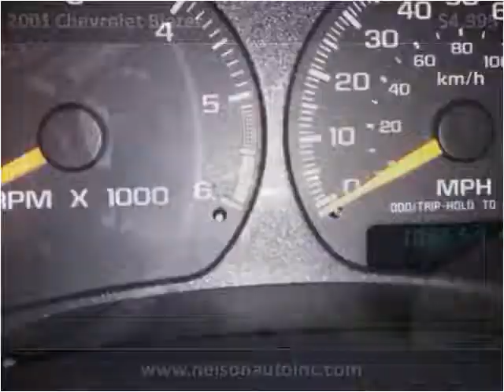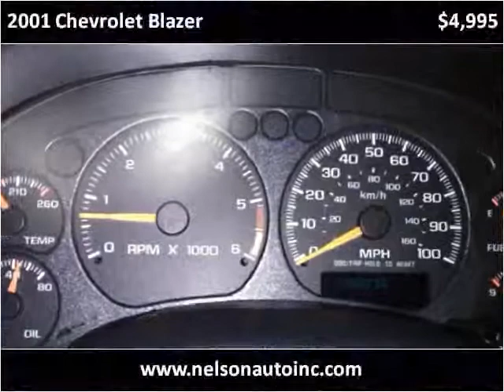2001 Chevrolet Blazer Used Cars Necedah WI